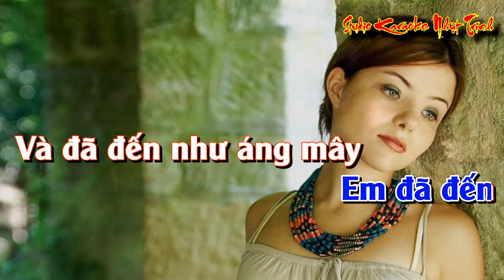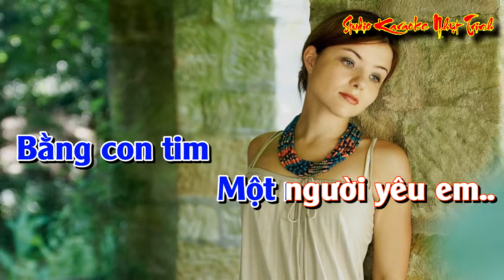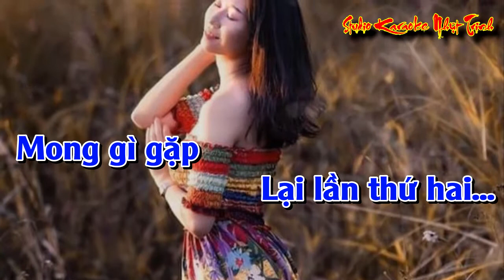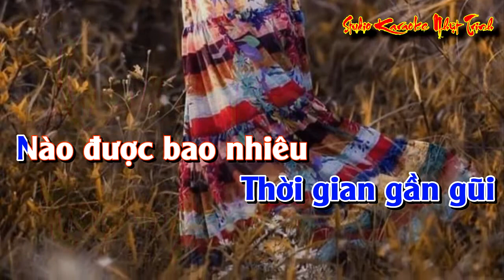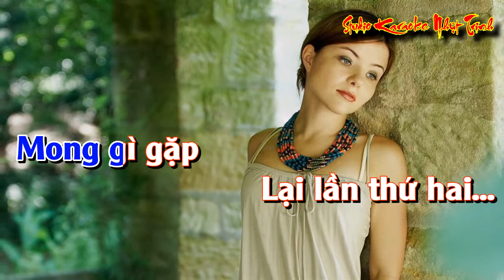Linh Hồn Tượng Đá TONE NAM KARAOKE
Tác giả: Mai Bích Dung
Tone Nam